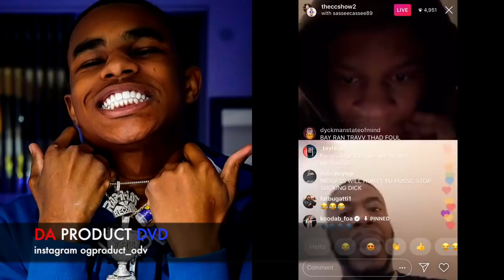Meek Mill Affiliate Travmbb Warn Goons Who Robbed Almighty Jay Rapalot Is Family...DA PRODUCT DVD